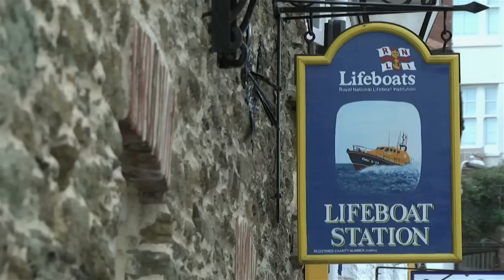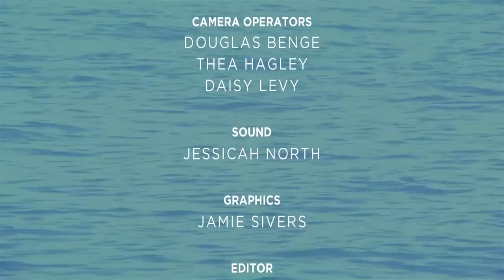RNLI: The Volunteer Documentary.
A documentary exploring the work the volunteer crews of the RNLI do. Focusing specifically on Salcombe Lifeboat Station in Devon, this film shows a training exercise as well as interviews with several members of the crew.